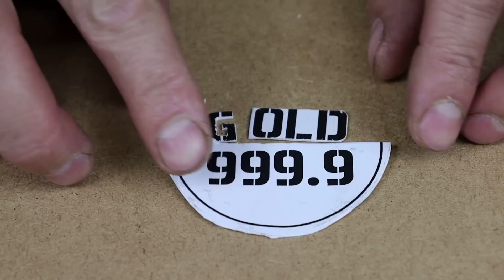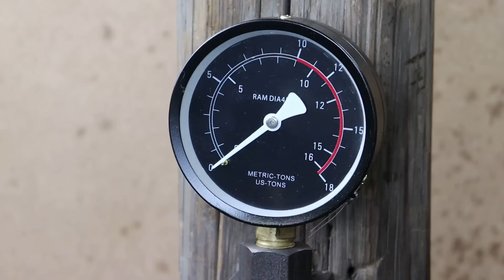Штамповка листового металла. Интересный способ.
В этом виде я показываю нестандартный способ штамповки листового металла.